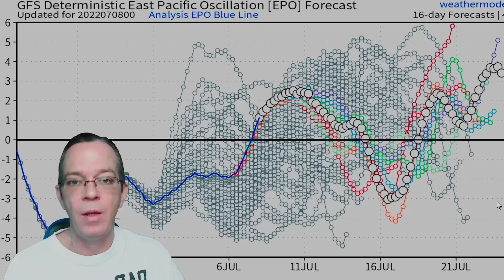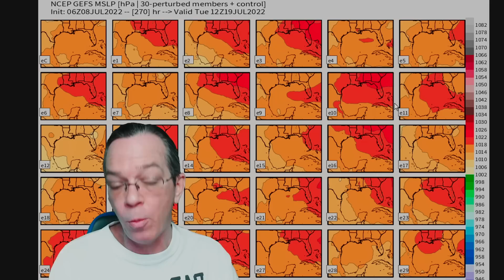Extreme Flooding Coming! - The WeatherMan Plus Weather Channel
We have an extreme pattern setting up that will bring thunderstorms and flash flooding to the same areas for the next few days. This pattern can happen again in 2 weeks.